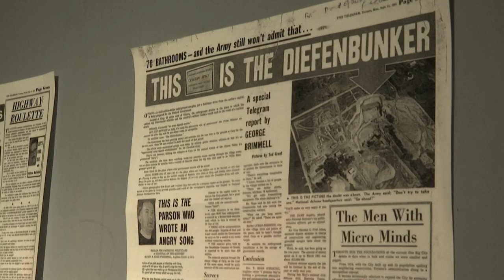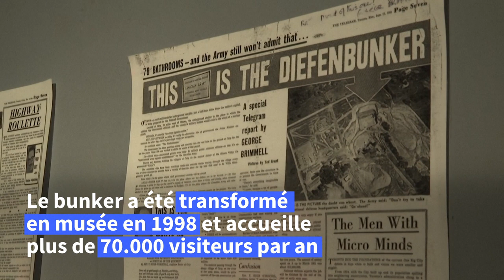Au Canada, le conflit ukrainien ravive les fantômes de la Guerre froide | AFP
À quelques kilomètres de la capitale canadienne, à plusieurs centaines de mètres sous terre, se cache un bunker figé dans le passé, comme une relique des menaces nucléaires d'un ancien temps qui semblent refaire surface.